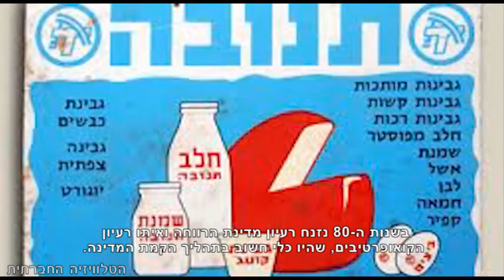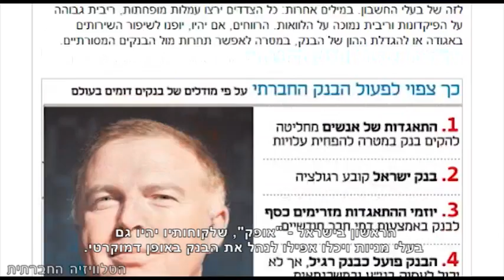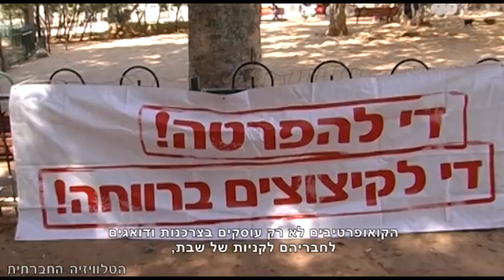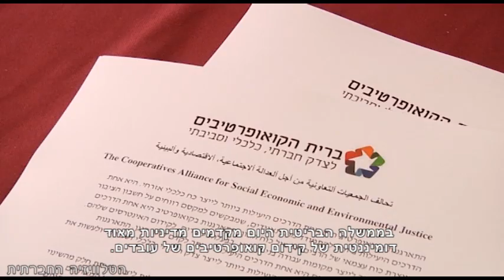תחיית הקואופרטיבים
מעגל התעסוקה בישראל מבוסס על שכירים, שעובדים בדרך כלל אצל מעסיקים בחברות עסקיות. החלופה למודל של עובד ומעסיק היא הקואופרטיבים - עסקים בבעלותם ובניהולם של העובדים עצמם. אחד מתוצרי המחאה החברתית של 2011 היא תחייתם של הקואופרטיבים. יצאנו לבדוק מה זה בכלל קואופרטיב ומה משקלו בפתרון המשבר הכלכלי-חברתי.